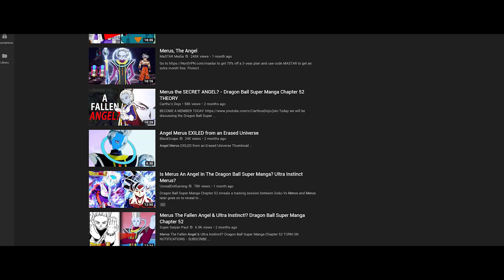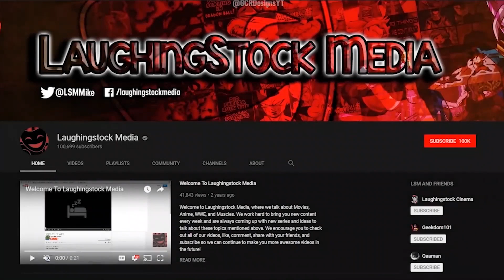The TRUTH About MERUS Finally REVEALED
Is Merus an ANGEL? Is Merus secretly EVIL? What does Whis want to talk about with Daishinkan the Grand Priest? Laughingstock Media discusses the reveal made in Dragon Ball Super chapter 54, featuring the Dragon Ball Super anime and manga!

RECOMMENDED CHANNELS